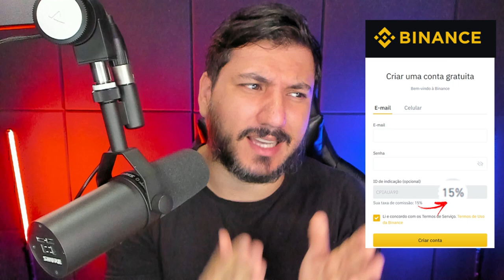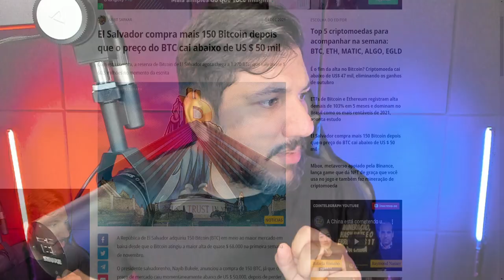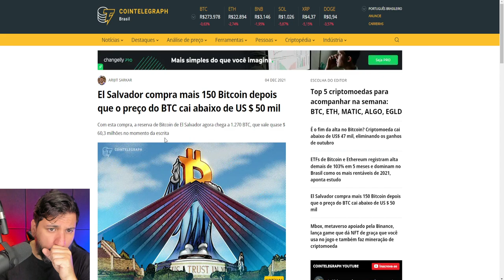COMPRE BITCOIN ENQUANTO AINDA DA TEMPO!!